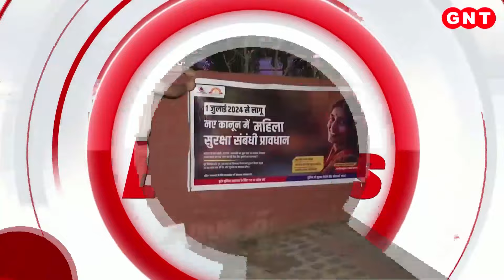Top News Updates: 6 जुलाई से हो सकती है NEET की काउंसलिंग, देखें बड़ी खबरें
NTA ने नीट 2024 परीक्षा के री-एग्जाम का रिजल्ट घोषित कर दिया है. उधर संसद में भी NEET मामले को लेकर हंगामे के आसार हैं. देखें देश-दुनिया की बड़ी खबरें.